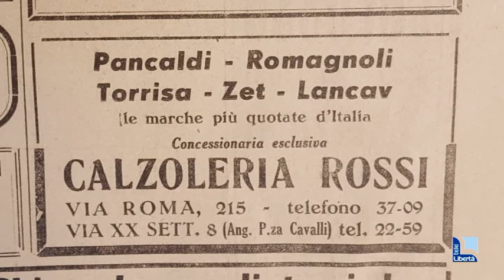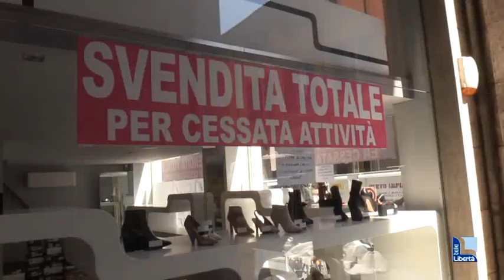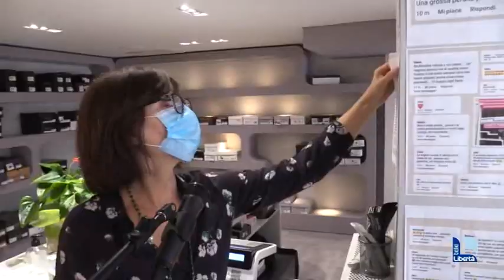Chiude la calzoleria Rossi dopo 108 anni di storia: "Andiamo in pensione"